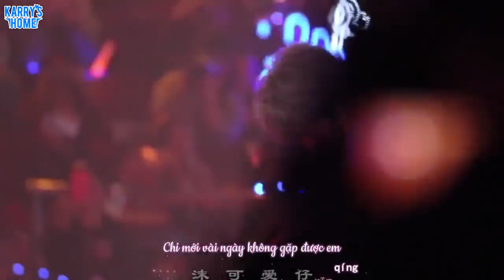[Vietsub + Kara] 181231 Thích em 喜欢你 - Vương Tuấn Khải Focus - Gala năm mới Hồ Nam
Cre: 沫可爱仔